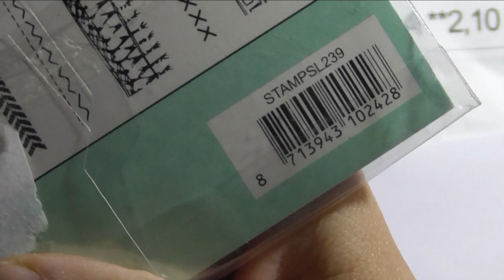Bal surprise de mon amie Kiki Création 17